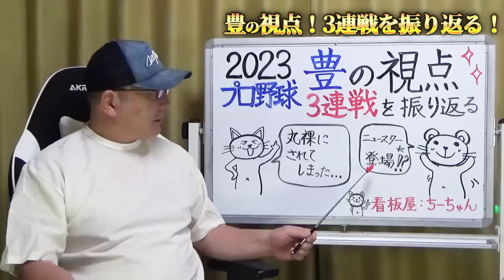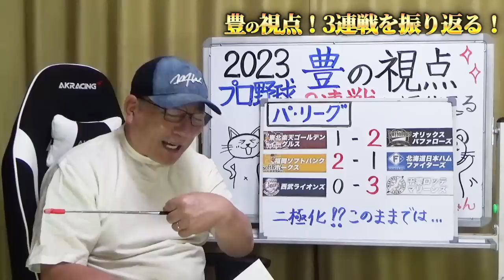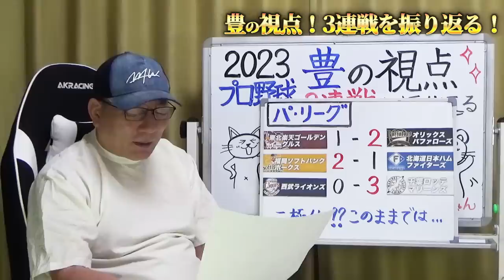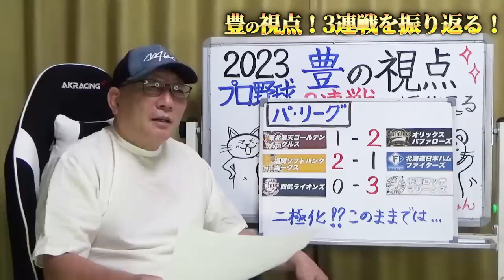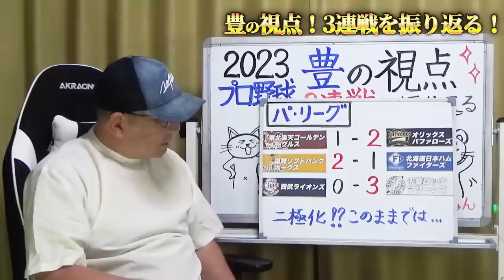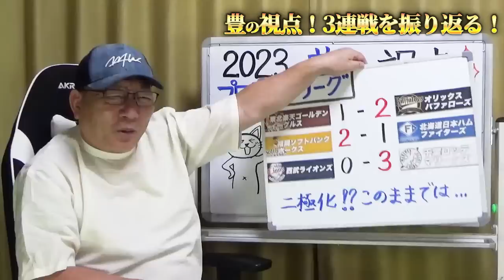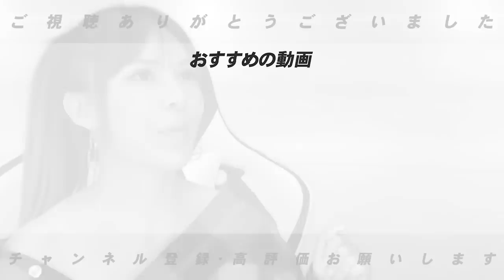【プロ野球解説】阪神が雨天順延の影響を…ヤクルトはGOOD！DeNAはバウアー対策をされ敗戦！巨人は”門脇の起用で野球に変化”中日は”迷いがあるのか3連敗”パリーグは森の離脱…西武の3連敗で”ピンチ”